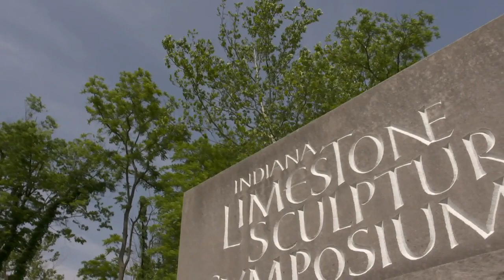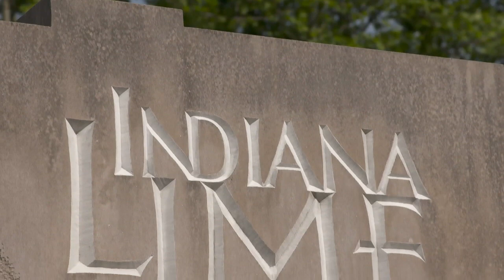Journey Indiana - Learning Limestone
Enjoy a front row seat at this year's Indiana Limestone Symposium in Monroe County.